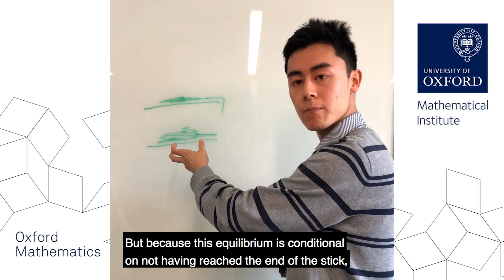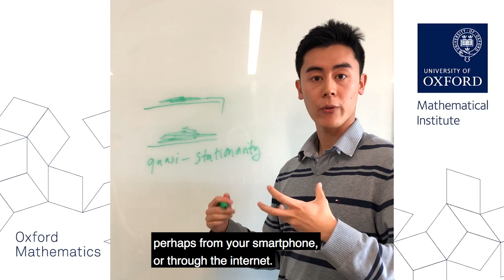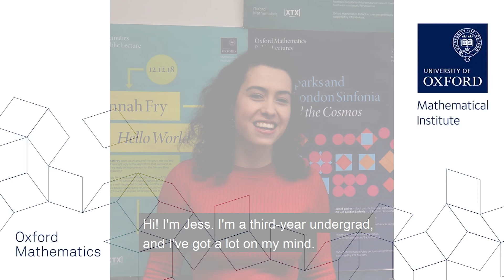What's on Your Mind - Series 1: 60 seconds in the minds of Oxford Mathematicians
We asked our Oxford Mathematicians to tell us what was bugging them, research or otherwise, in 60 seconds or less. The result was our WhatsOnYourMind films. Now we have compiled them. Here is Series 1.

Cast in order of appearance: Heidi Hurst, Andrew Krause, Martin Bridson, James Munro, Mel Beckerleg, Jon Keating, Andre Henriques, Andi Wang, Roger Penrose, Jess Toudic, Beth Thomas, Matthew Moore & Pete Grindrod.